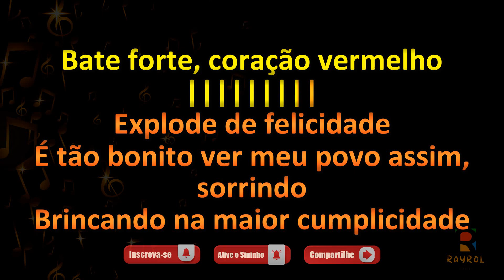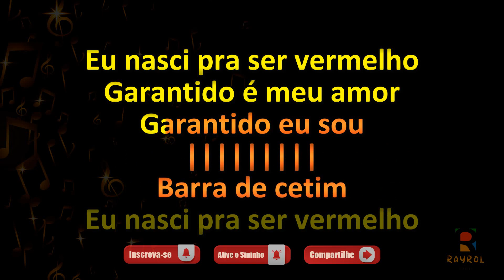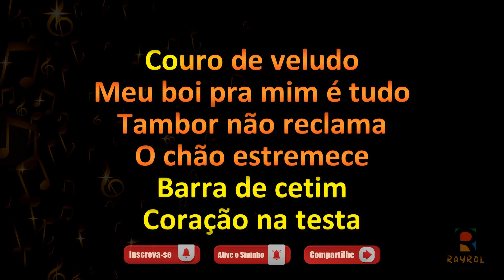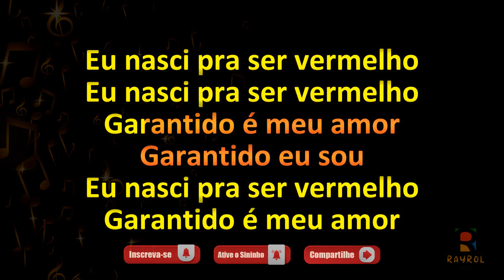Nasci pra Ser Vermelho - Boi Bumbá Garantido - Toada com Letra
✔Comente;
✔Compartilhe;